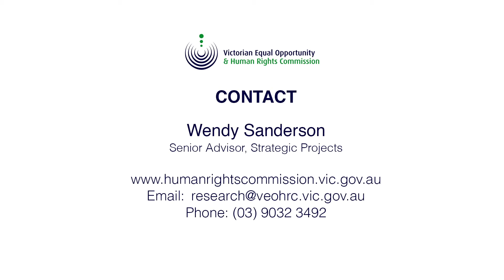SLVP1415VEOHRC 01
Description